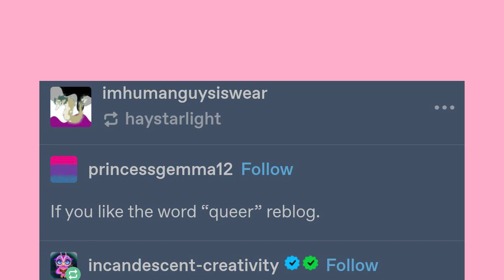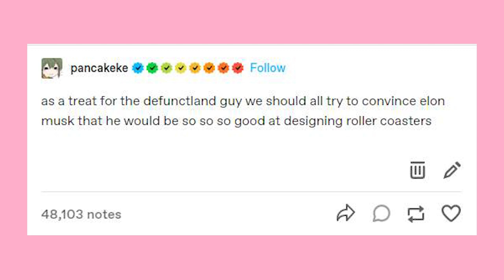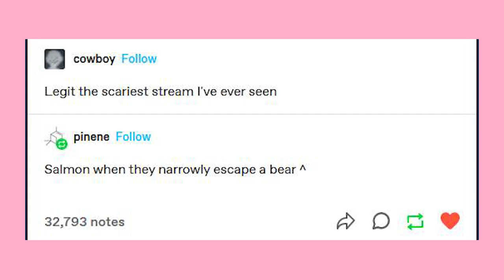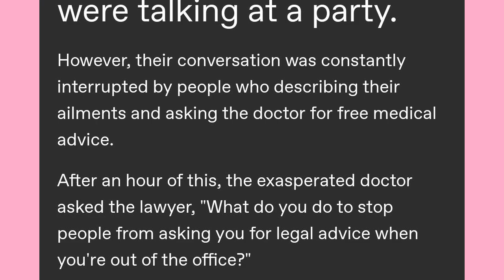Good Joke, Jeff | Late Night Tumblr Posts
Got Stuff You'd like to Send? Send it to:
P.M. Seymour